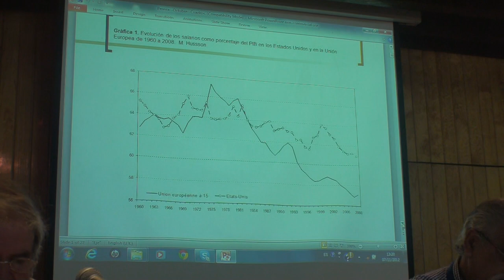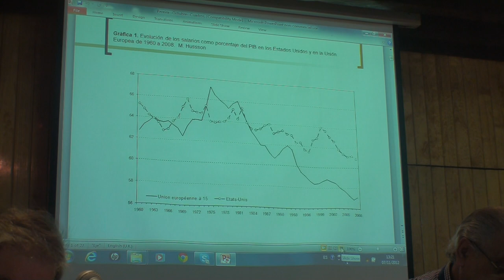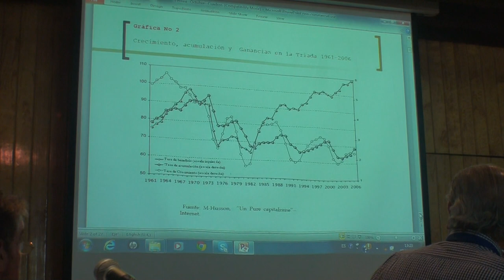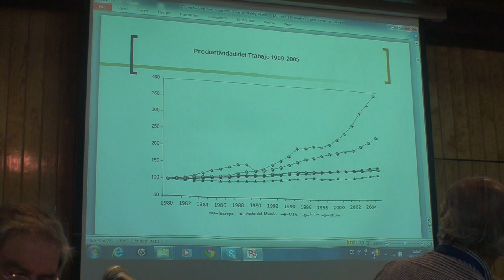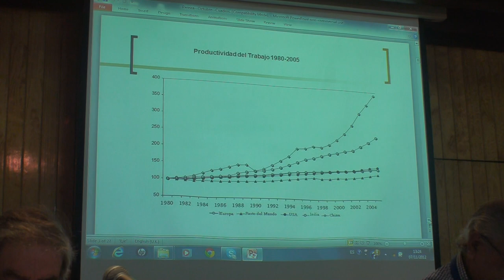Daniel Libreros (Colombia)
Sesión "Elementos para la caracterización de la crisis actual capitalista".
Mesa: Economía mundial, economías nacionales y crisis capitalista.
Conferencia Latinoamericana y Caribeña de Ciencias Sociales, cd de México, martes 6 de noviembre, Casa de la Primera Imprenta de América. Consejo Latinoamericano de Ciencias Sociales.